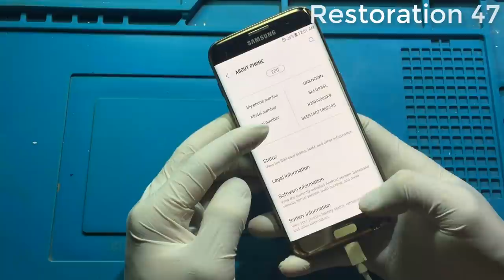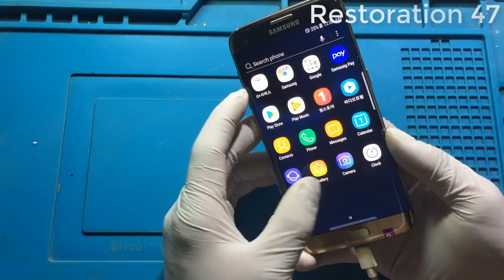Sam Sung Galaxy S7Edge Restoration Phone - restore phone completely destroyed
samsung s7edge
restoration47
restore